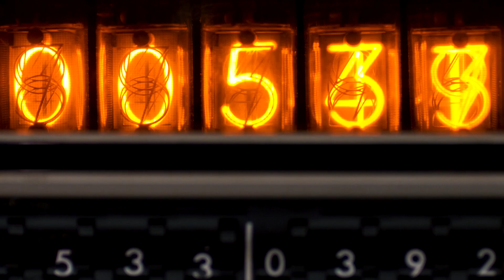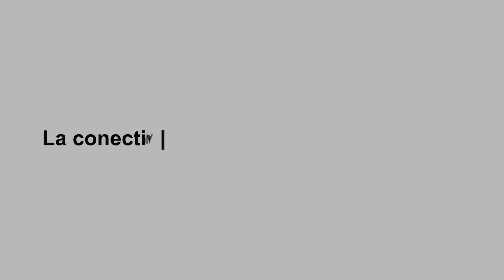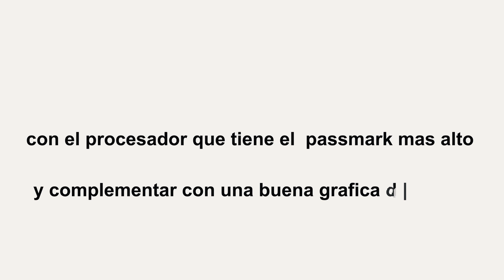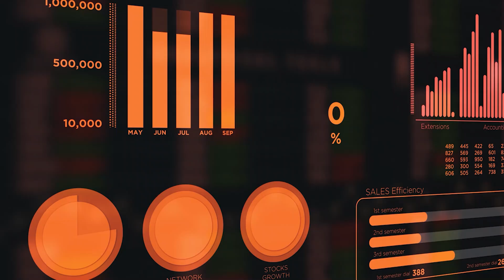Ryzen 5 5600x vs Ryzen 5 5600 vs Ryzen 5 5600G - Procesadores AMD Comparación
👉🚨Ryzen 5 5600 vs Ryzen 5 5600g vs Ryzen 5 5600x: ¿Cuál es el mejor procesador?
Hoy, vamos a realizar una comparativa muy interesante entre tres procesadores de gama media de AMD: el Ryzen 5 5600, 5600g y 5600x. Todos ofrecen un excelente rendimiento para tareas de productividad y entretenimiento en computadoras. Pertenecen a la arquitectura Zen 3, donde muchos usuarios se preguntan ¿Cuál de estos procesadores es el que más me conviene?
Procesadores de AMD que son una buena opción para tus graficas potentes de AMD e Nvidea.

👉Índice:
00:00 Ryzen Ryzen 5 5600x - Ryzen 5 5600 - Ryzen 5 5600g.
00:23 Características CPU Ryzen 5 5600x - Ryzen 5 5600 - Ryzen 5 5600g.
01:10 Gráficos dedicados 5 5600g.
01:40 Passmark procesadores Ryzen 5 5600x - Ryzen 5 5600 - Ryzen 5 5600g.
02:12 Precio Procesadores Ryzen 5 5600x - Ryzen 5 5600 - Ryzen 5 5600g.